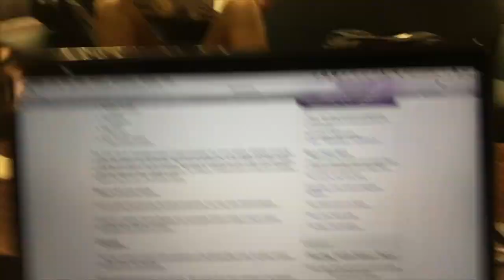Surviving the Freshman Plague - Vlog #2